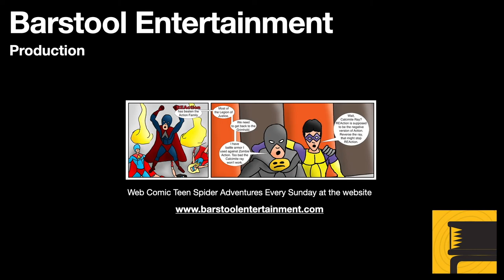Red Dead Redemption 2: Skinner Brothers Camp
In the epilogue John Marston encounters a new gang, the Skinner Brothers. These loathsome characters have several camps throughout the western territories, and John can accidentally encounter one. This is what happened while I was playing and came upon one.